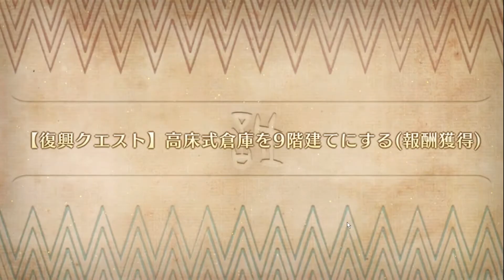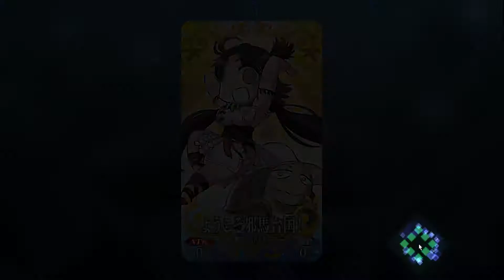[FGO] GUDAGUDA Yamatai koku 2020 Rerun 07 | No Commentary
Part 7 of my playthrough of the GUDAGUDA Yamatai-Koku 2020 Rerun event in Fate / Grand Order [JP].
Thumbnail:
My Links:
Crypto Wallet:
0x3515c1FA6728b5eA33B3969dF6b7336f819a7543